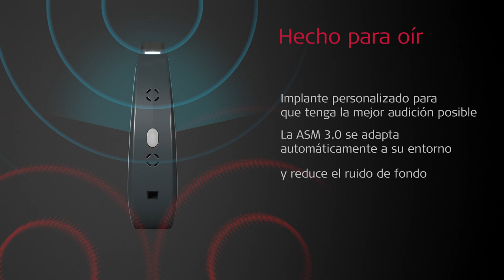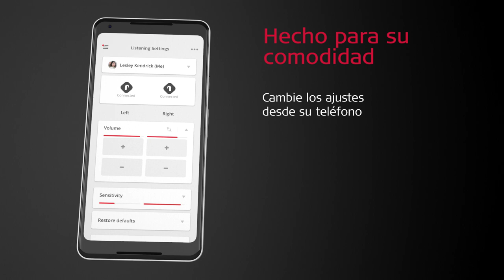SONNET 2 Procesor de Audio para Implante Coclear | MED-EL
No adaptes tu vida a tu procesador de audio, ¡elige un procesador que se adapte a tu vida!
Sea cual sea tu estilo de vida, SONNET 2 está hecho para ti. Lévalo como tú prefieras. Conéctalo con tu teléfono. Y disfruta de su gran calidad de sonido en cualquier situación

MED-EL es líder en innovación en el campo de los implantes auditivos. Ayudamos a las personas a oír los placeres del sonido a través de tecnologías innovadoras. Los productos de MED-EL se fabrican en nuestra central en Austria y estamos ayudando a las personas a superar la pérdida auditiva en más de 100 países. Para conocer más acerca de nuestra pasión por ayudar a las personas con pérdida auditiva visita